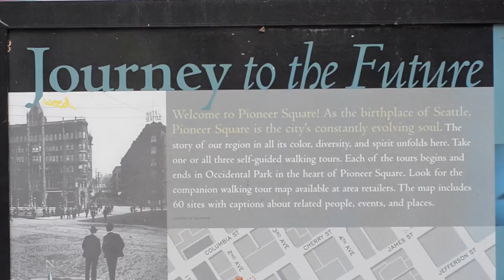Tim Harris Imagines Justice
Tim Harris, Real Change's Founding Director, sits down with us to Imagine Justice.